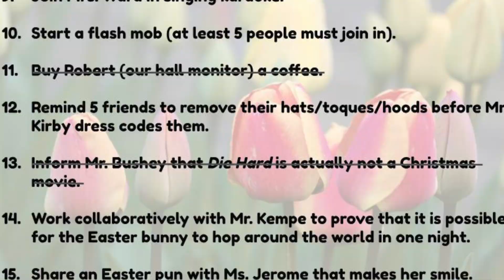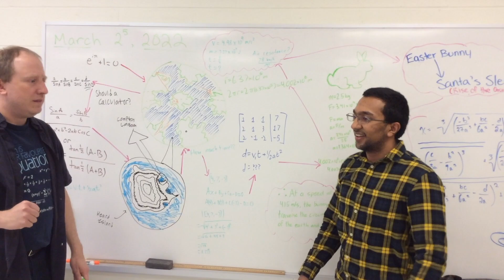Lent 2022 - 5